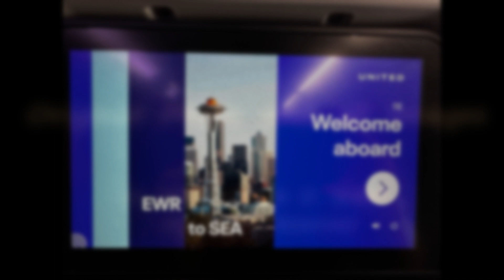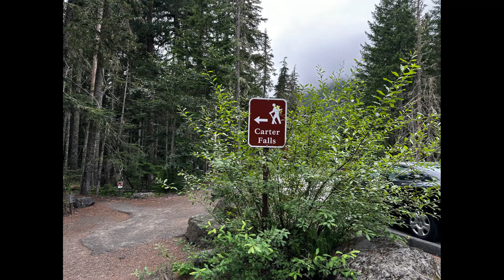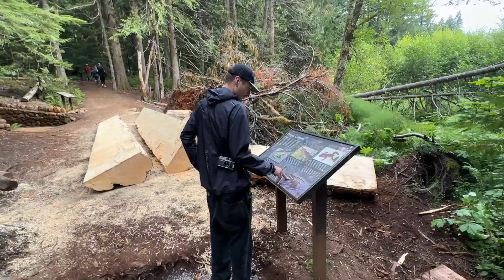Golden Bear Summer Hike - Mount Rainier National Park - Day One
Cougar Rock Campdround
Carter Falls Trail